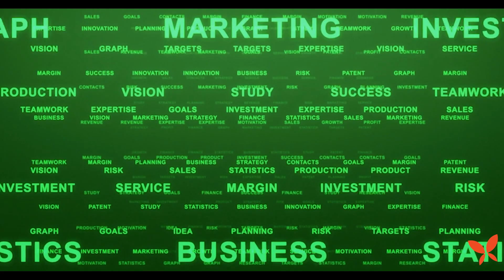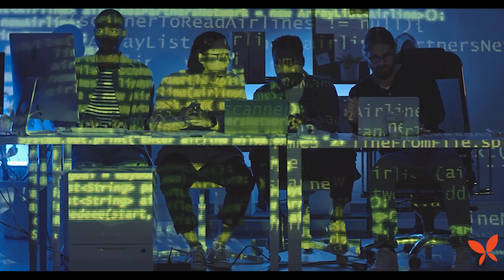8 Big Tent